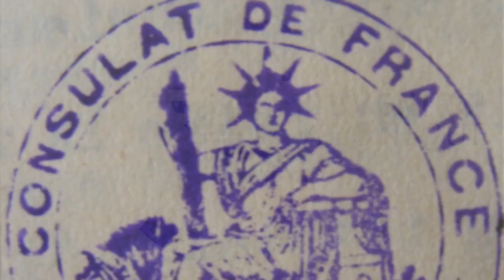Souvenirs de Salonique - Το Γαλλικό Προξενείο της Θεσσαλονίκης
Μία άλλη θεματική ενότητα της έκθεσης που διοργανώνει το Γαλλικό Ινστιτούτο Θεσσαλονίκης Souvenirs de Salonique είναι οι απαρχές της γαλλικής παρουσίας στη Θεσσαλονίκη και το Γαλλικό Προξενείο.
Στόχος είναι να παρουσιαστούν οι λόγοι - εμπορικές ανταλλαγές και οικονομικά συμφέροντα - που προκάλεσαν το ενδιαφέρον και την παρουσία των Γάλλων στη Θεσσαλονίκη κατά τον 17ο αιώνα και οι οποίοι οδήγησαν στη δημιουργία της γαλλικής κοινότητας με την έντονη δραστηριότητά της στην πόλη, εώς σήμερα.

Η έκθεση θα διαρκέσει από τις 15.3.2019 ως τις 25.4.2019.